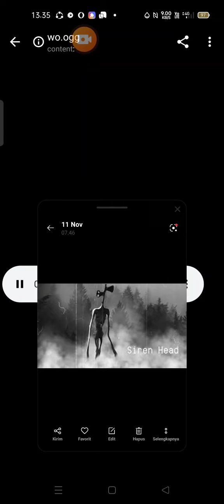siren head noises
sound effect by minez playZ channel

mediafire.com siren head V3 siren head V3